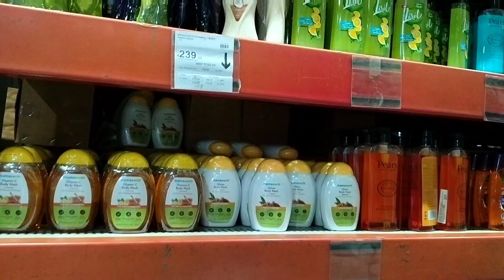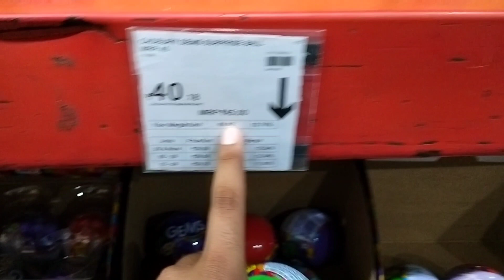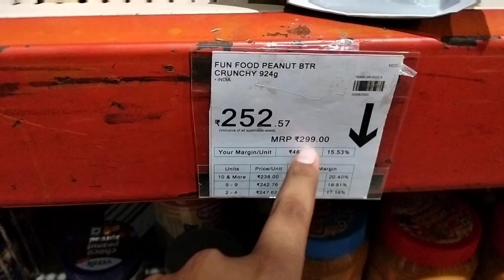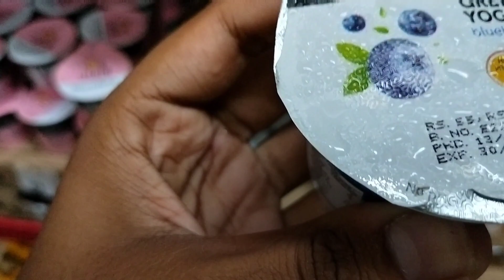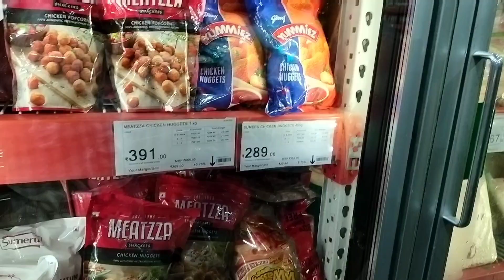Flipkart best price wholesale Lucknow